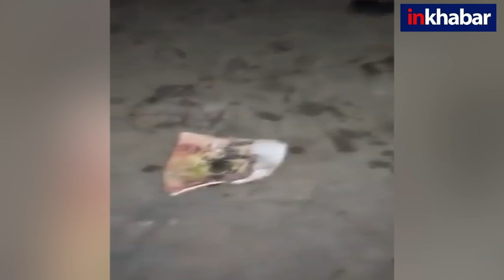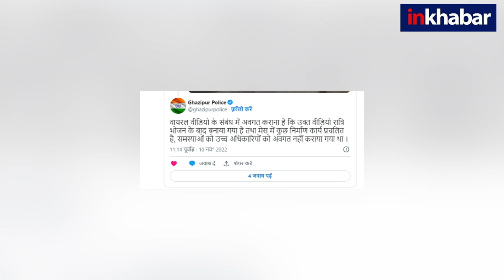UP News: चर्चित सिपाही Manoj Kumar का एक और Video, इस बार यहां दिखाई गंदगी | Cm Yogi | Ghazipur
कांस्टेबल मनोज कुमार का वीडियो फिर वायरल हुआ है. इस बार मनोज कुमार ने गाज़ीपुर पुलिस लाइन की गंदगी को दिखाया है. वीडियो में कांस्टेबल मनोज कुमार किचन के सामने शौचालय और बेसिन की गंदगी दिखा रहा है. फिलहाल पुलिस अधिकारी कैमरे पर कुछ भी बोलने को तैयार नहीं है.